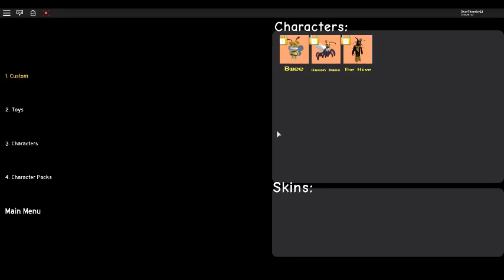[Roblox] Toytale Roleplay New Honey Egg Characters! [LEAK 2019]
Today I was looking at the New honey egg and there is two new Characters So yeah hope you enjoy the video.